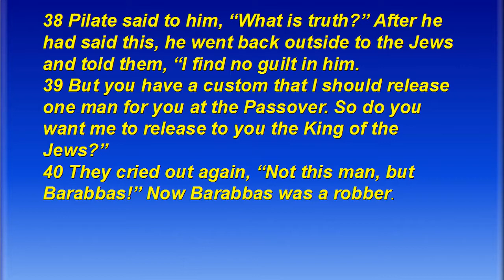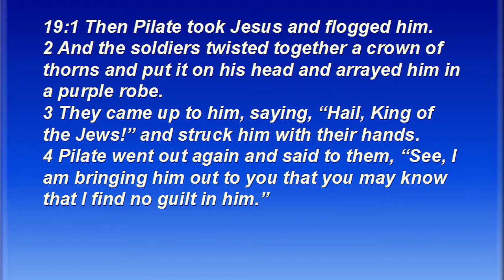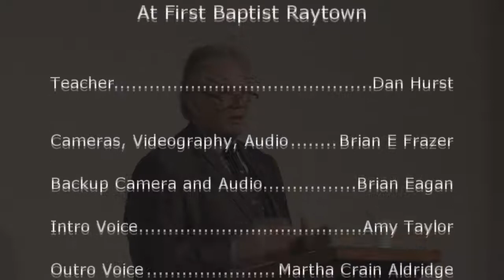King of The Jews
Brother Dan on the legal trials of Jesus